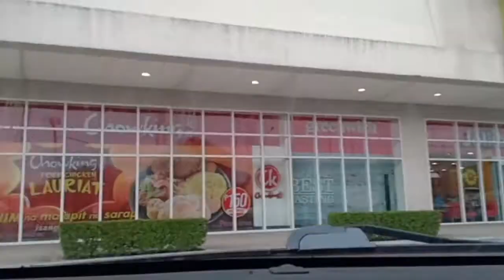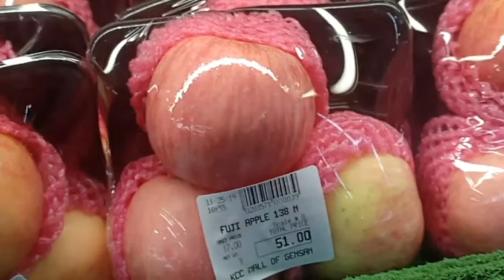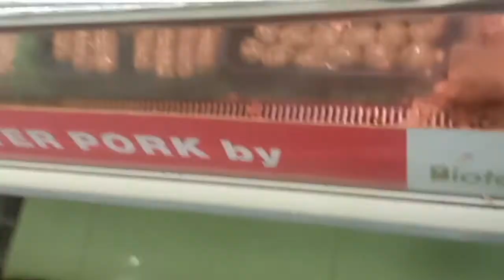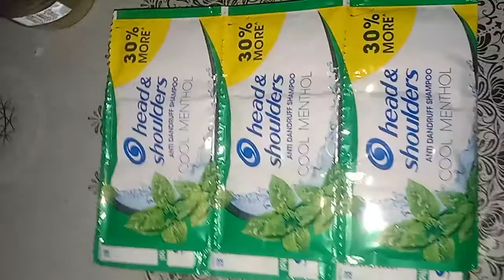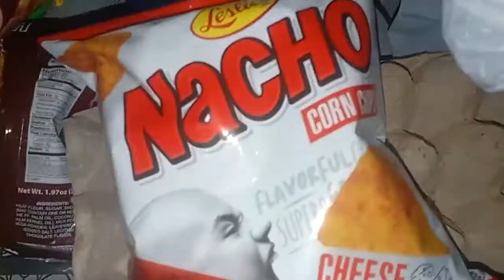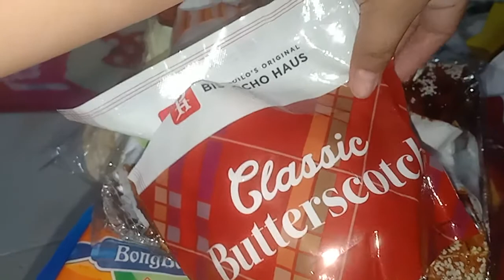Vlogmas#2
Please watch my Vlogmas Day 2!